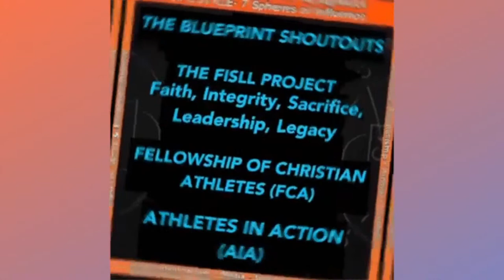The BluePrint Podcast with Lowes Moore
Special Guest: Chris Arceneaux